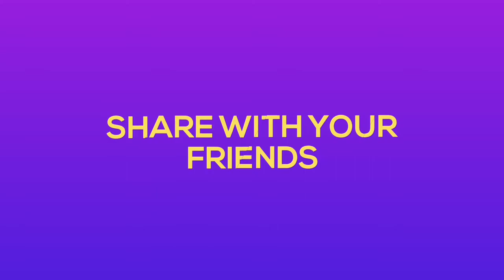Mr. Rupesh Kumar - How to Rescue a Person from Electric Shock | FirstAid for Electric Shock | CPR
Mr. Rupesh Kumar - How to Rescue a Person From Electric Shock | Firstaid for Electric Shock | Healer Bsakar | Health Inspector | HI

ஹீலர் பாஸ்கர் ஐயா அவர்களால் நேரடியாக டெலிகிராம் குரூப் இயங்குகிறது நீங்கள் விரும்பினால் இணைந்து கொள்ளுங்கள்

Aammii Santhai - Lot of Natural Products